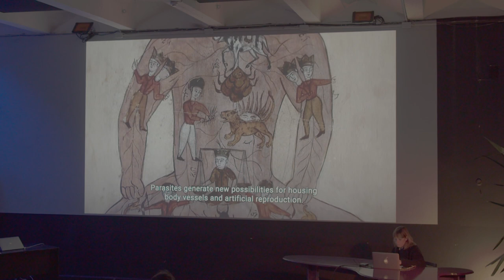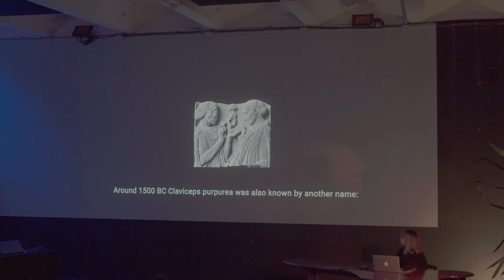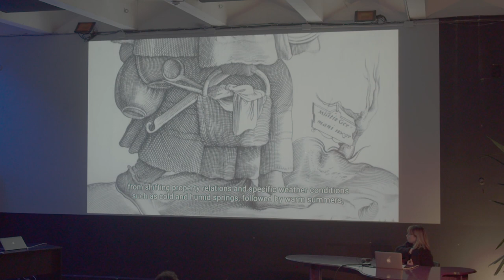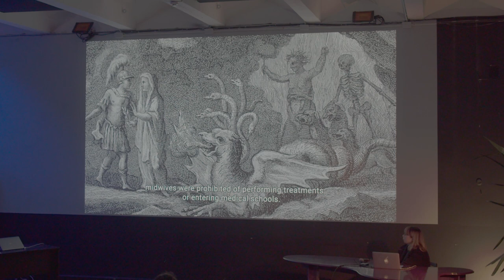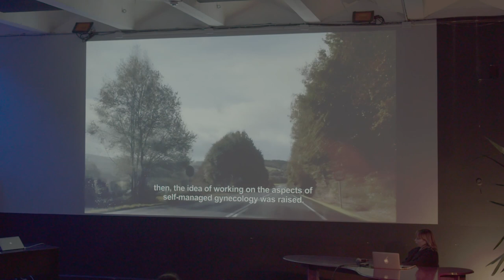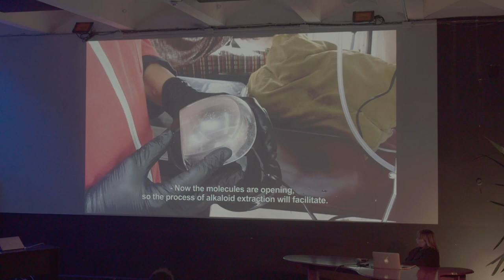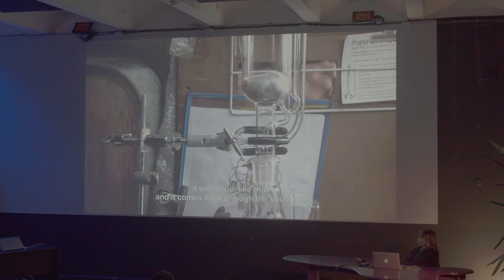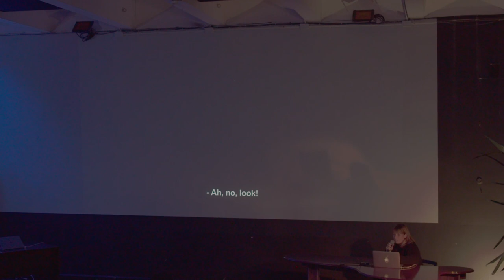Diana Policarpo. From series of performative lectures ‘Bodymerge’ at SODAS 2123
The 'Bodymerge' series attempts to test the boundaries of the artist talk genre and push the format into a still somewhat hazy—but hopefully fruitful—terrain between lecture and performance.

Performative lecture by Diana Policarpo took place on 10th of January, 2023 at SODAS 2123 (Vitebsko St 23, Vilnius)

Diana Policarpo’s work reveals a profound and complex investigation of the different relationships between feminism, health, and magic. Through storytelling varying from sci-fi to archival imagery, the performative lecture will explore ideas and experiences of violence enacted against people with uteruses and non-human bodies in the backdrop of capitalist dispossession. Invoking texts and notes from a selection of her works, Policarpo will present stories about the seizure of land and the speed of extinction, at the same time weaving magical, mystical and animist practices into a narrative of healing and economic progress.

The ‘Bodymerge’ series is curated by Neringa Černiauskaitė.
Video by Jokūbas Čižikas

The series is supported by the Lithuanian Council for Culture and Vilnius City Municipality.
Main information partner 15min.lt